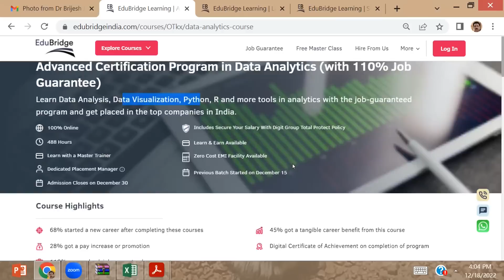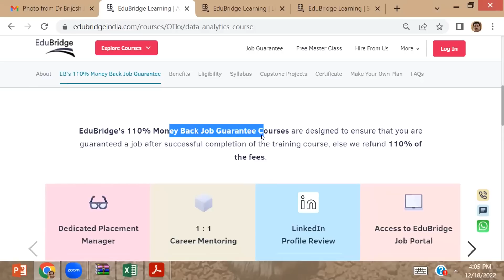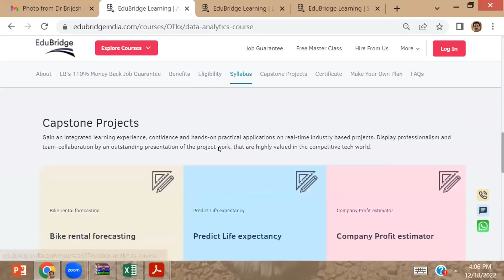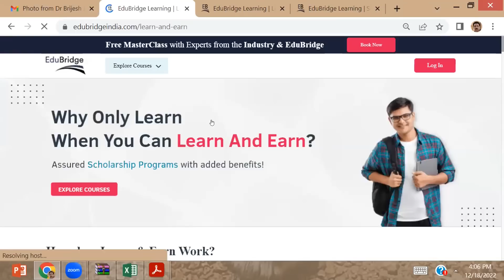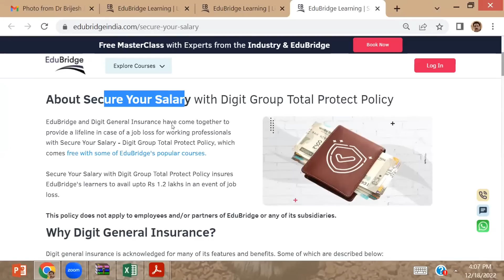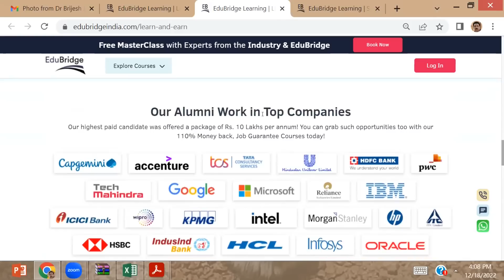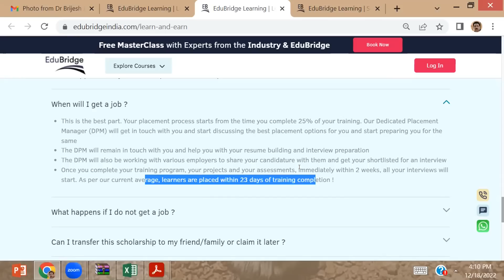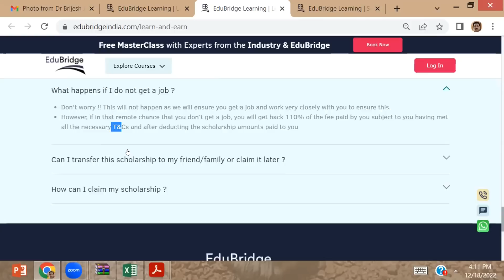LEARN DATA ANALYTICS WITH 110% JOB GUARANTEE & 24000 Rs SCHOLARSHIP|CAREER PATHWAY|Dr.BRIJESH JOHN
To know more about the 110% Job Guaranteed Data Analytics Course at Edubridge,

1) Online money making (ഓൺലൈനിലൂടെ  മികച്ച വരുമാനം)
2) Success mantra for Dream Job (സ്വപ്ന ജോലിക്കു വിജയ മന്ത്രങ്ങൾ)